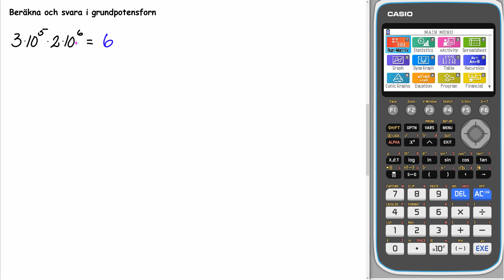Matematik 5000+ 2a Uppgift 2144 a för reviderad ämnesplan 2021